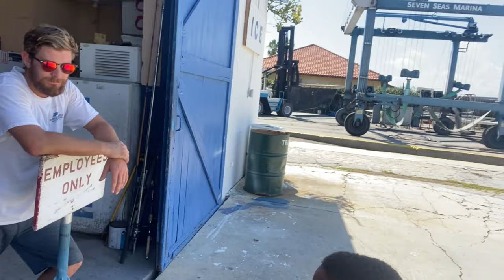HOW TWO US NAVY SAILORS RETIRED BEFORE 40 YEARS OLD BOAT TRIP VLOG WITH THE KIDS!!!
FREIGHT BROKER, DISPATCHER TRAINING AND MENTORSHIP. CLICK LINK BELOW FOR MORE INFORMATION!!!

DAT Power - 1 month free

Click below to purchase my book, a memoir on my life and journey to Entrepreneurship!